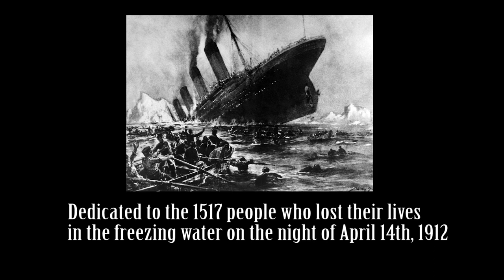LIFEBOAT NO.5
folk song inspired by sinking of the titanic from point of view in lifeboat. written by STEPHEN LEBLANC           all photos public domain.